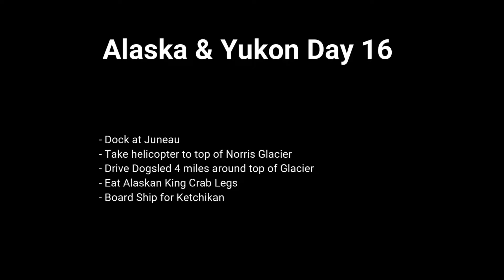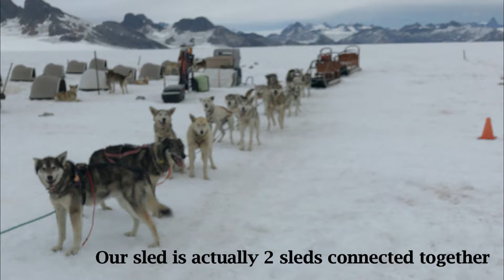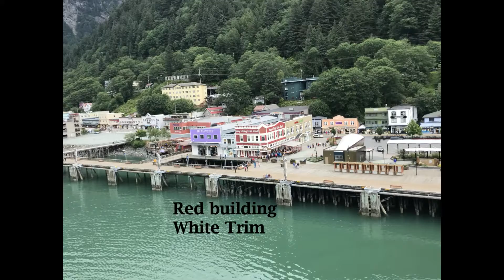Alaska & Yukon Day 16 Helicopter Dogsled